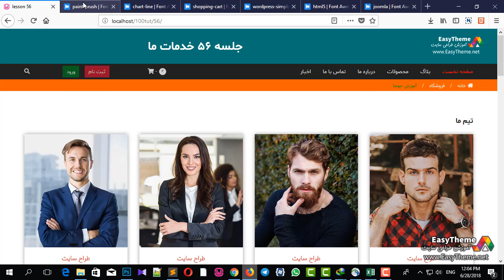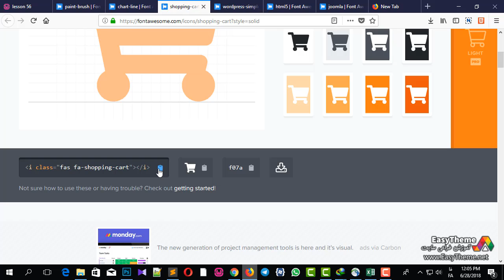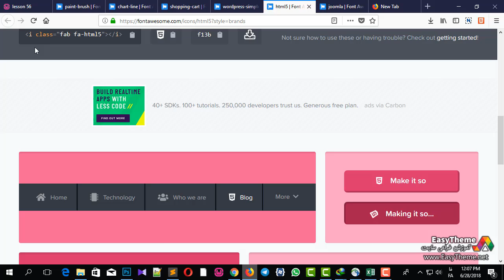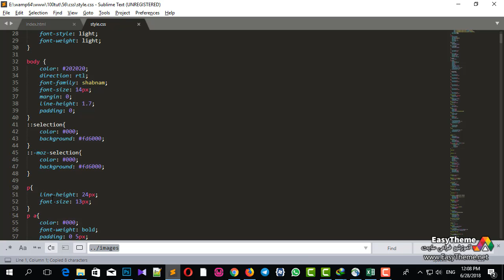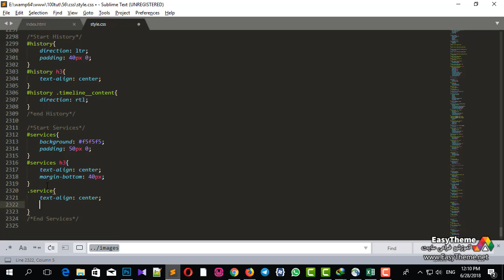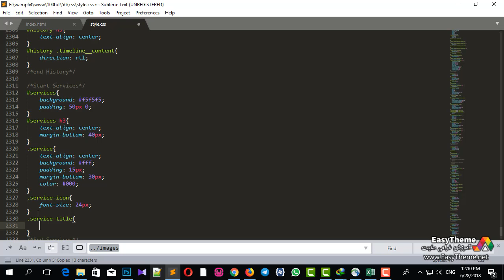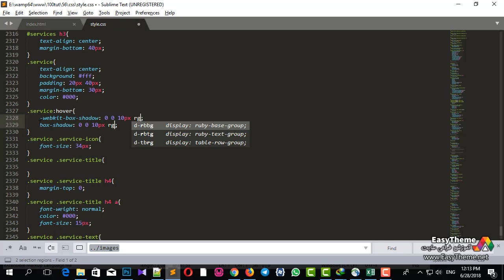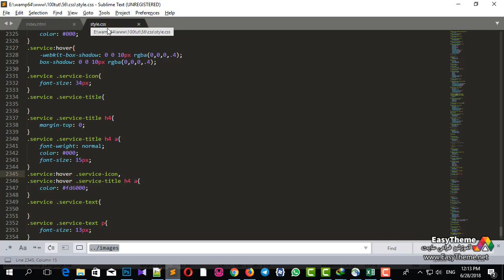ساخت خدمات ما